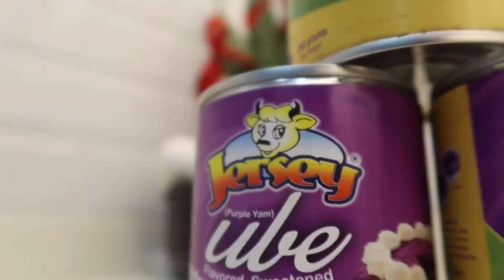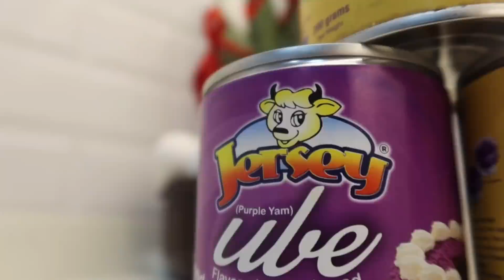NEWLY UPGRADED RECIPES: Tara mag bake sa ating newly renovated Kitchen!